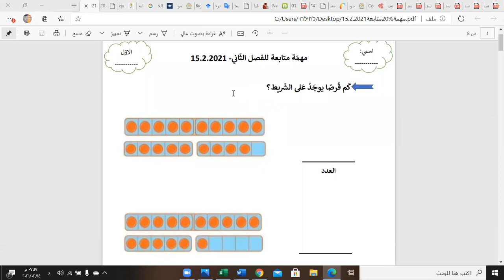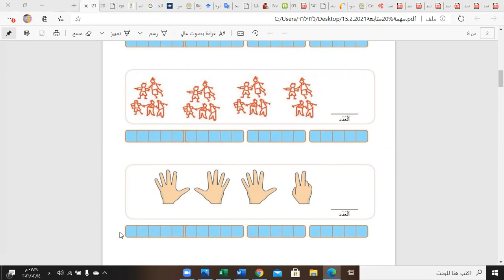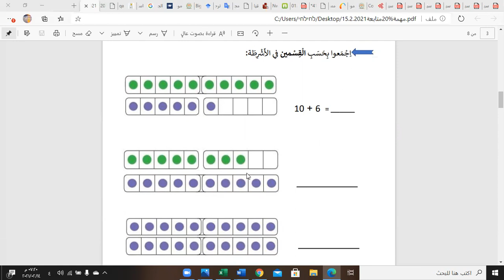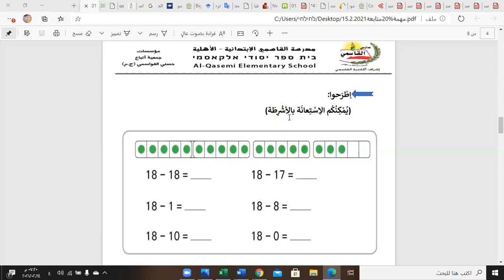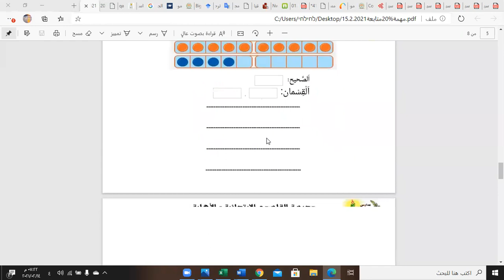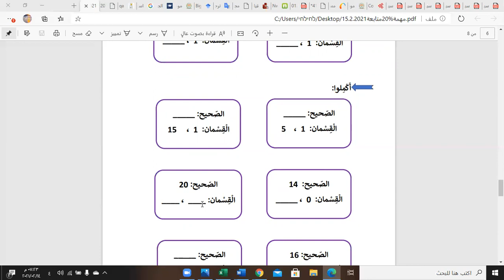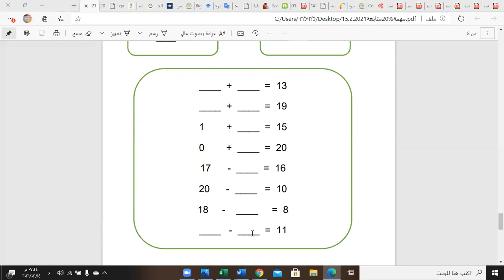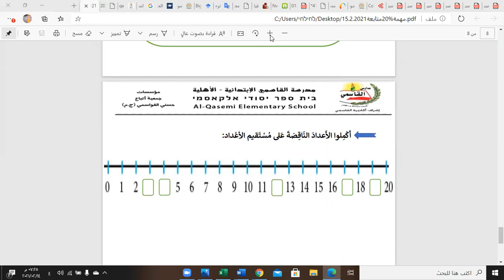حساب- مهمة متابعة 2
كل التوفيق احبائي